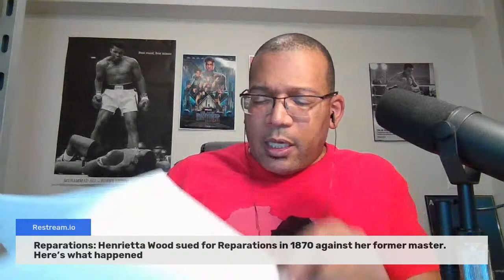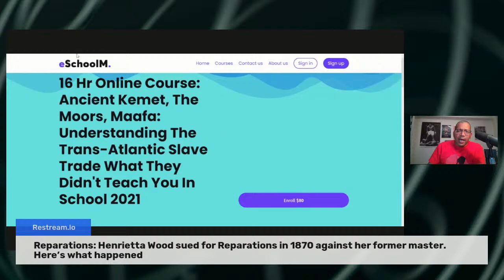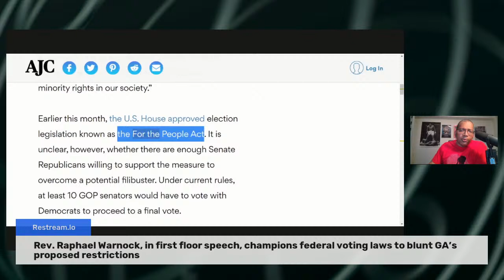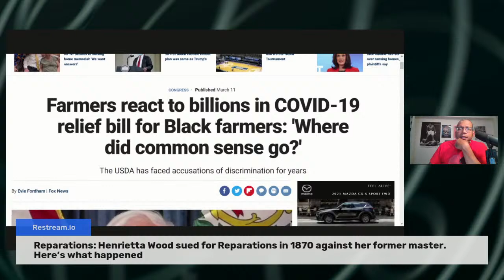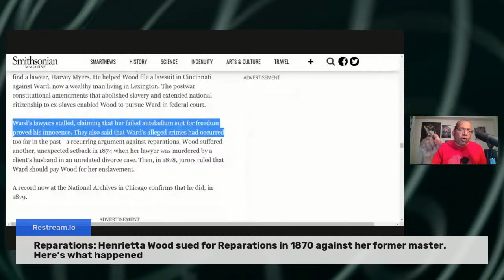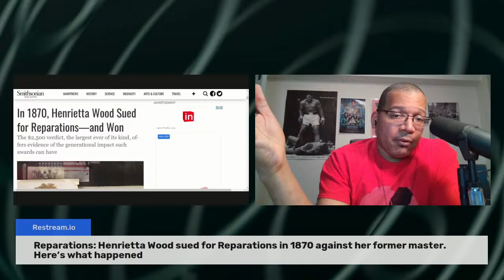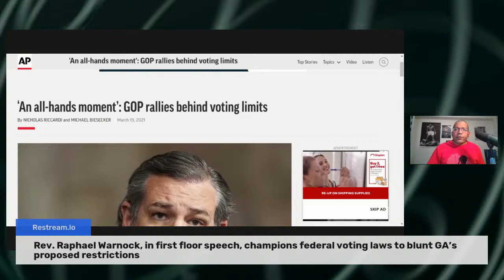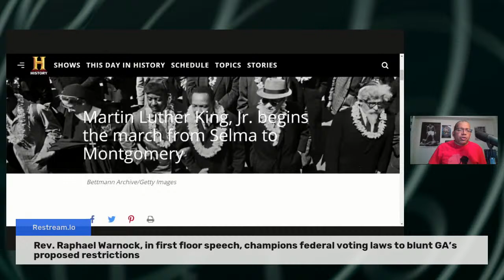Reparations: Henrietta Wood sued for Reparations in 1870 against her former master. 3-21-21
The African History Network Show with Michael Imhotep on 910AM Superstation WFDF Detroit on 3-21-21:  Reparations: Henrietta Wood sued for Reparations in 1870 against her former master.  Here’s what happened.; Rev. Raphael Warnock, in first floor speech, champions federal voting laws to blunt GA’s proposed restrictions.; Republicans rallies behinds Voting Restriction Bills in 43 States.;  March 21st, 1965: Dr. King begins The March from Selma to Montgomery. ;Black Restaurants that Fed the Civil Rights Movement.

NEXT CLASS, TUES. 3-23-21, 8pm EST (LIVE Online Course) ‘Ancient Kemet (Egypt), The Moor & The Maafa: Understanding The Trans-Atlantic Slave Trade What They Didn’t Teach You In School’ – (8 WEEKS) Next class TUES. March. 16th, 2021, 8pm – 10pm with Michael Imhotep? Our Guest Speaker was Dr. David Imhotep author of “The First Americans Were Africans Documented Evidence”. 8 WEEKS, Registration $80 (WATCH the CLASS AND CONTENT ON DEMAND NOW)